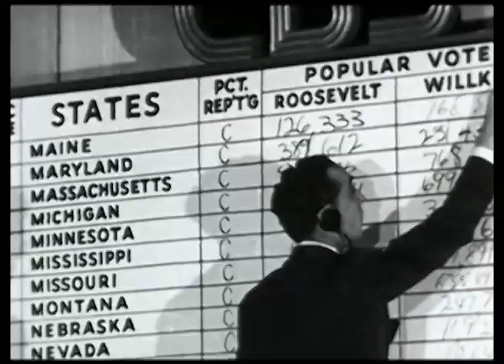Wendell Willkie (1892-1944)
Willkie about to board plane in 1940 campaign, Willkie waves and boards, Mrs. Willkie boards plane, Willkie working on plane, plane in flight, Willkie looks out window.  1940: FDR campaigning, Mrs. Roosevelt and Herbert Lehman in car with him, long shot same, FDR car passes by. (sound) Willkie campaigning in New Jersey, man marks vote board. 1942: Plane just landed in Cairo, Wendell Willkie, FDR representatives in Cairo out of plane, various shots of Willkie in conversation at the airport, Willkie enters car and drives away. CU Willkie as he receives award for Real Understanding of Americanism (sound). CU Willkie removing hat, CU Willkie.